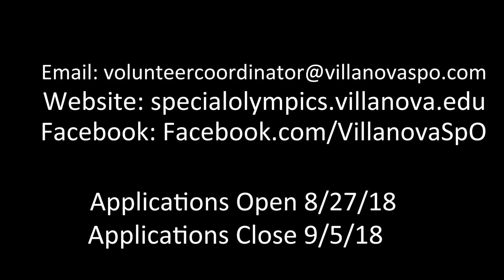Villanova SpO Volunteer Coordinator Program 2018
Learn more about the Villanova Special Olympics Volunteer Coordinator Program here!